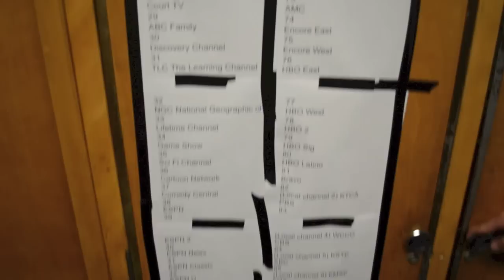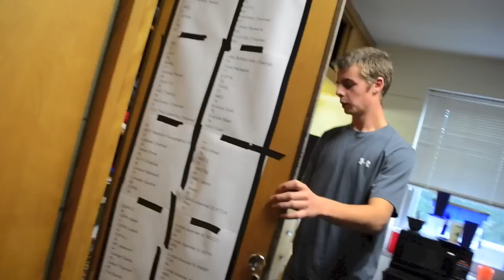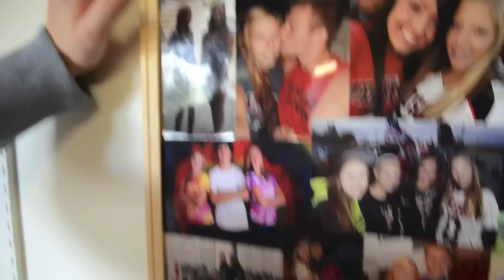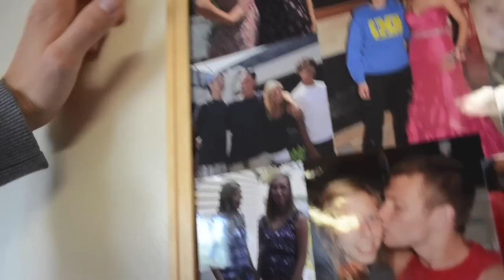Hamline Cribs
Cribs at Hamline. In Sorin Hall.
Editing done by cole